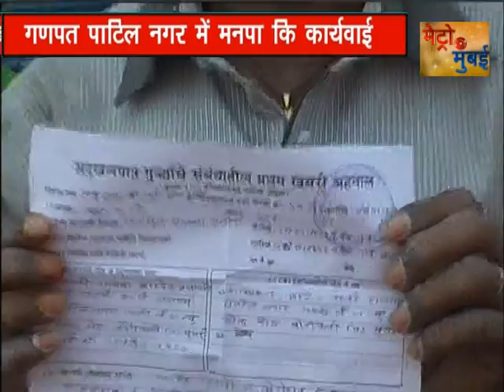DABANG SHASHIKALA PANDEY SATYAPARKASH